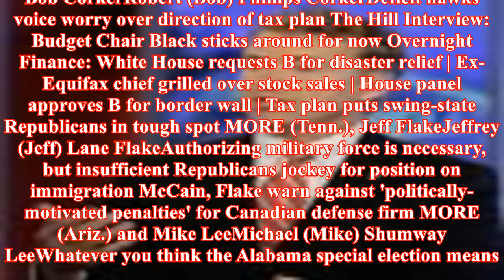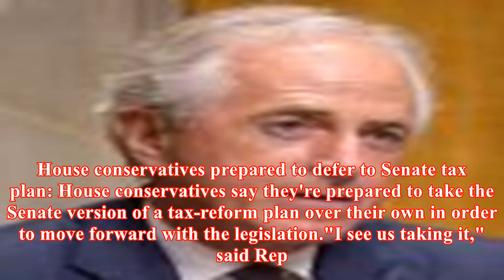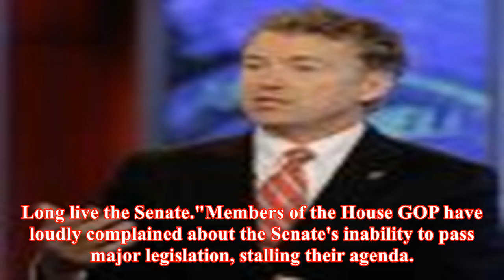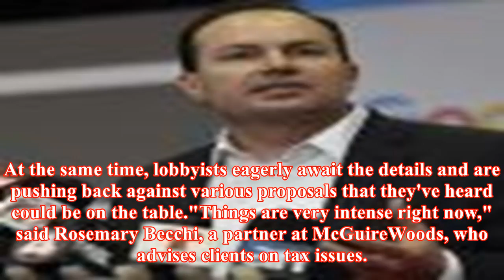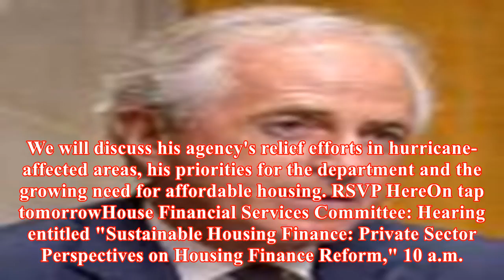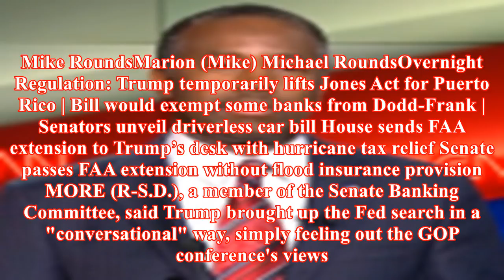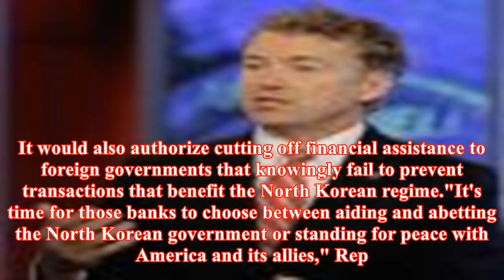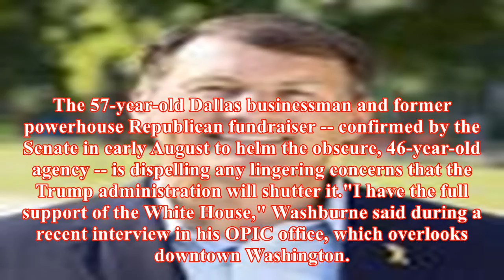Overnight finance: disaster aid bill heads to trump's desk